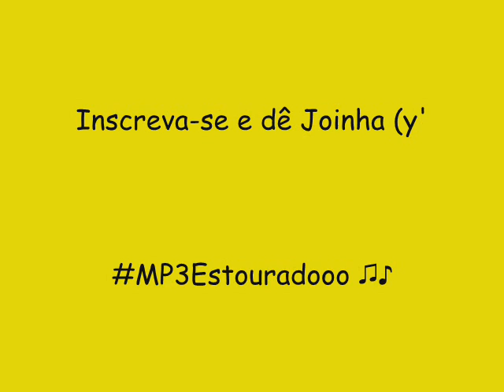CF REY 2014 THE BEST BEACH - É CARNAVAL + É VIOLA